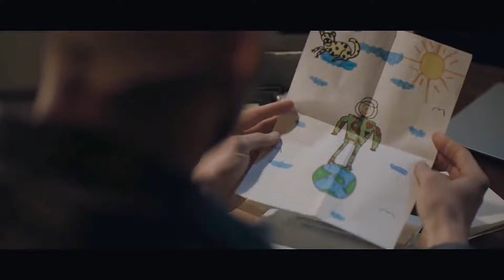Tyler Rake (Extraction 2) | In the End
A tribute to Tyler Rake from Extraction 2.

Song: In The End (Epic Cinematic Cover)